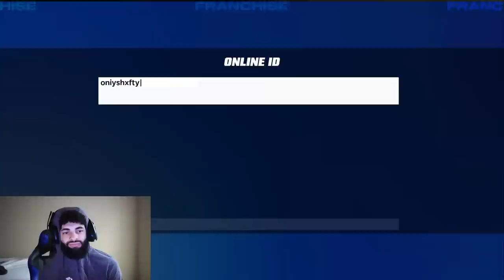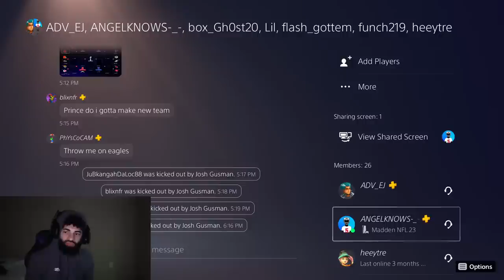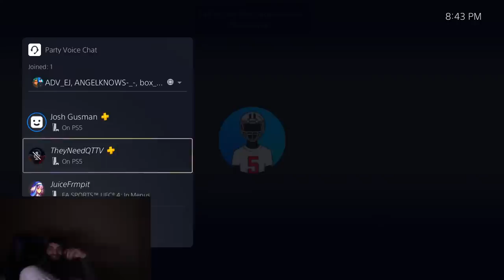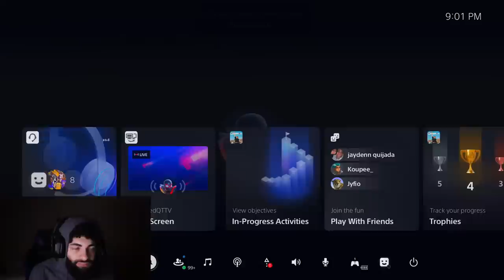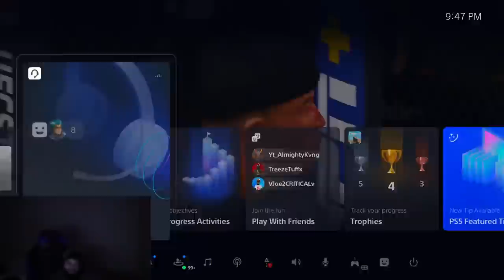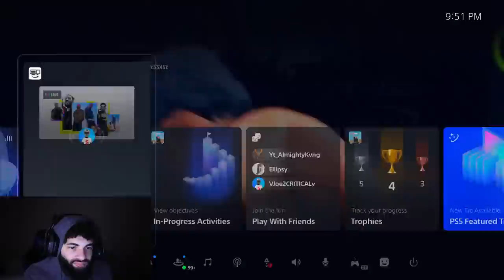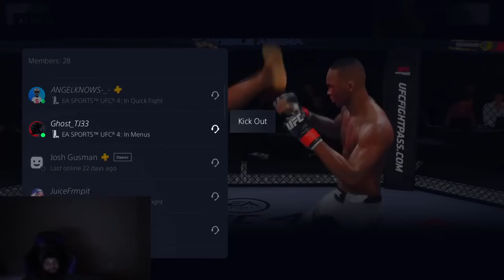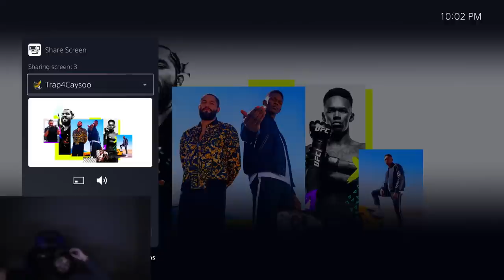1v1 VIEWER GAMES LIVE!!! (ANGEL, TRAP, UNK, LIL RANN)